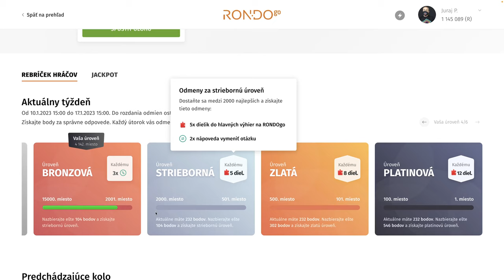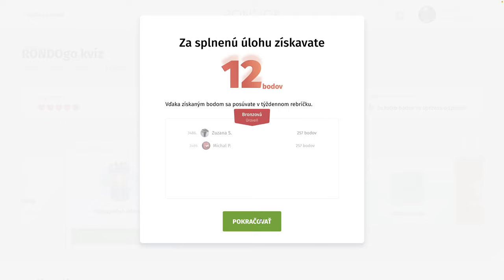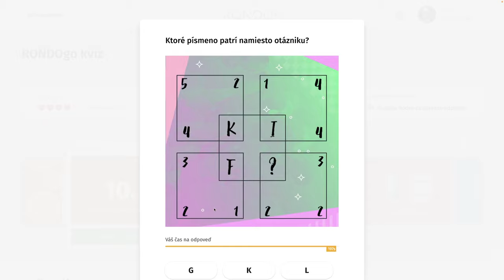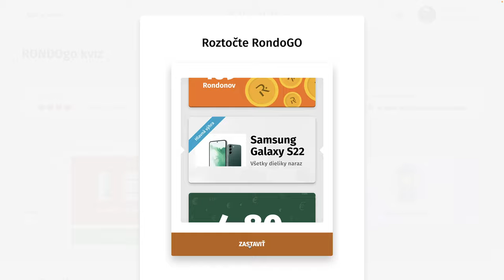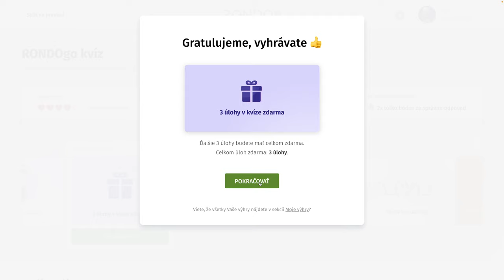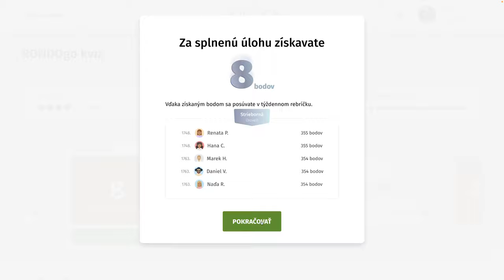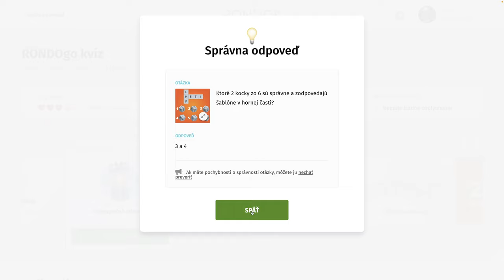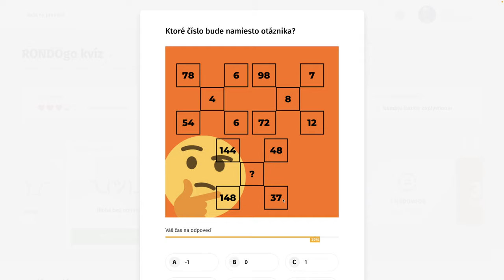RondoGO kvíz - CCIX